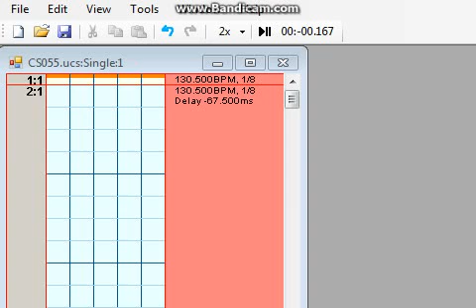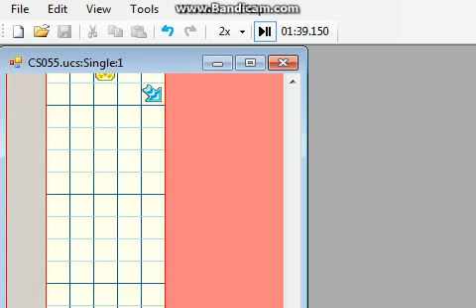[UCS] Final Audition 3 UF - Single 20 - Steps by Unique Nxt Poke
Tuve unos problemas al pasarlo, pero al final me quedó n.n